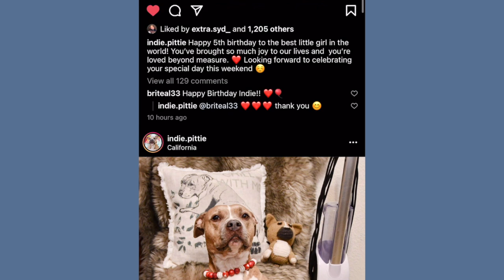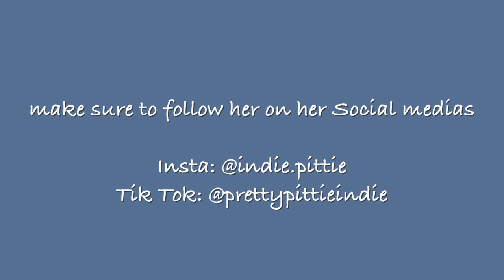Drawing Indie the pitbull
Hey guys in this weeks video I decided to draw @Indie.pittie. I reached out to her on Instagram because I saw her adorable face on my Tiktok fyp. I am trying to promote my Etsy shop and get more recognition for my work. To do this, I have starting messaging other influencers in the hopes that they might respond and allow me to draw them and send a drawing to them. So far this method is working! most influencers have responded to my messages and it feels so unreal every time someone tells me they want a drawing.

Please go check out Indie's Tik Tok and Instagram accounts and be kind :))
I have created an Etsy to sell some of my art and take commissions from you guys so please check it out! There will be discounts soon so don't be shy, and stop by! Personal portraits make great gifts during the holidays and for birthdays.

Etsy shop

black lives still matter, and people should still show their support!

. Music ♪♫ .